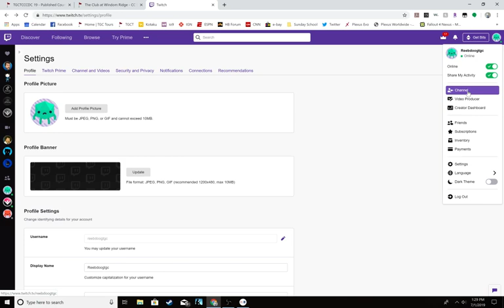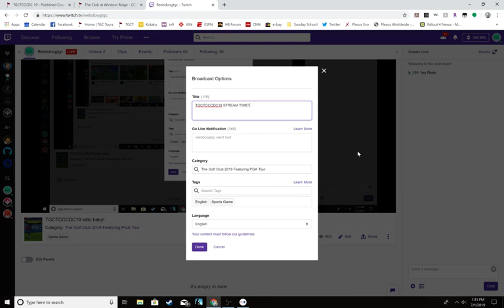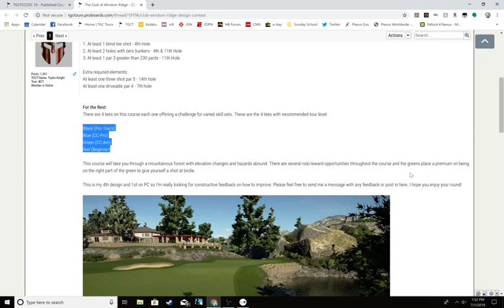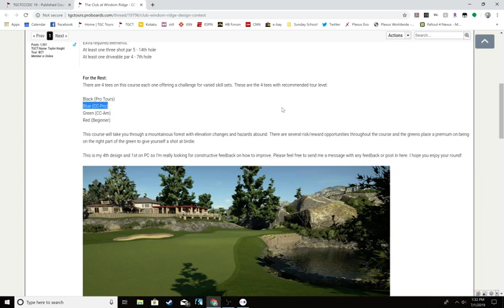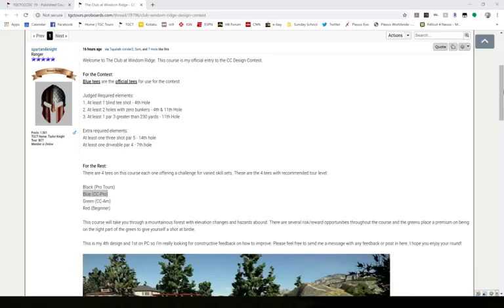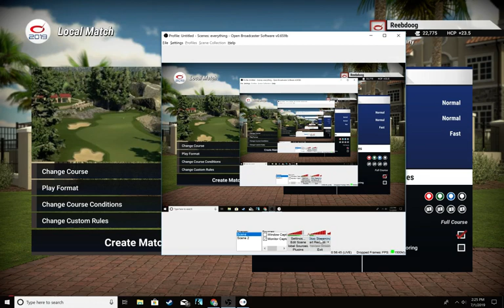TGCTCCCDC19 The Club at Windom Ridge